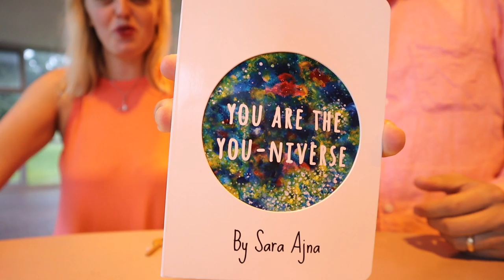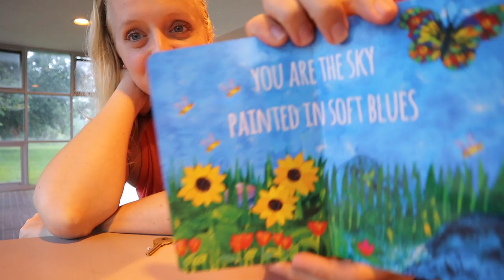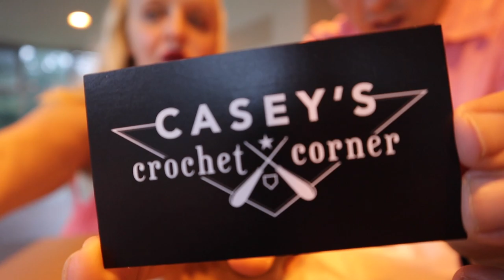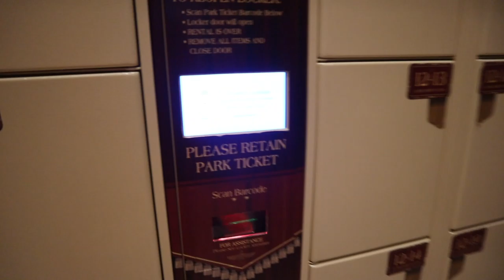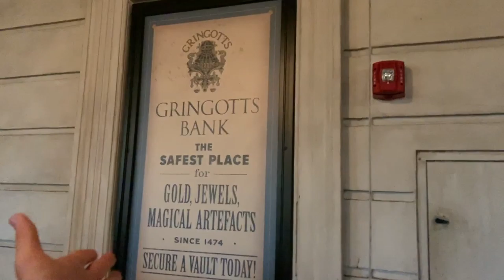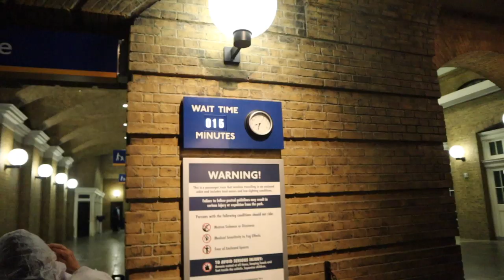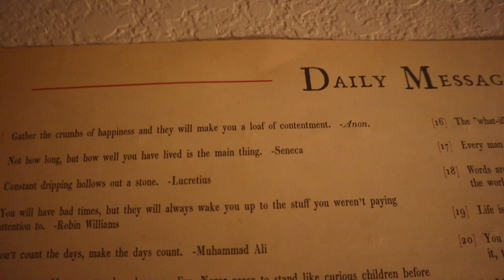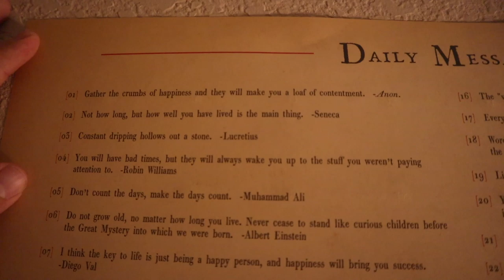Gringotts Got Us! | Magic, Mishaps, & Mystery at Universal Studios Orlando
Happy Friday! We got three sweet packages that started our night off on such a happy note! We head into Universal in the rain... but that won't stop us! Our first stop? Voodoo Doughnuts! Second stop? Revenge of the Mummy. Our very favorite ride in Universal Studios!!! The rain makes our walk through London feel so authentic. We ride Escape to Gringotts for the first time in forever (and it ends up being a much longer wait than expected!) and hop on the Hogwarts Express to Hogsmeade. Let's just say we are getting pumped for our upcoming weekend with our friends from Swish and Flick! Our last ride of the night is Forbidden Journey. We get poured on on our way out, but we leave with smiles on our faces! It was such a good night with so many favorites! We watch "Harry Potter and the Half Blood Prince" before falling asleep on the couch for the night! Thank for following along.